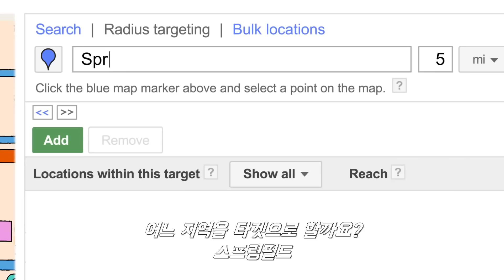유투브 동영상 광고 - '호머 심슨, 미스터 제설'편 [한글자막]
크리에이티브를 여행하는 히치하이커를 위한 안내서